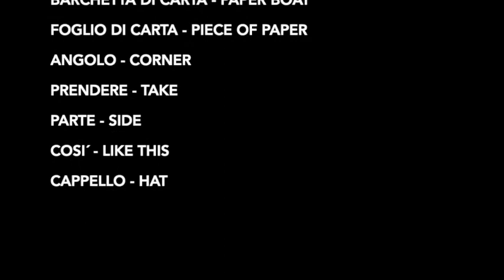Ca'Savio PLUS - FB 14.07 - Italian Lesson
CaSavioPlus Italian Language Lesson with Tommaso.

Special thanks to Applyfortourism!